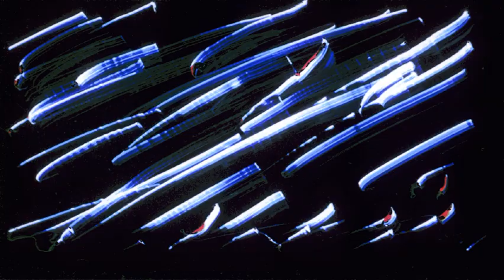Yeah !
Vidéo de "Dièse 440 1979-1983"  : images et réalisation, Sylvain Belot